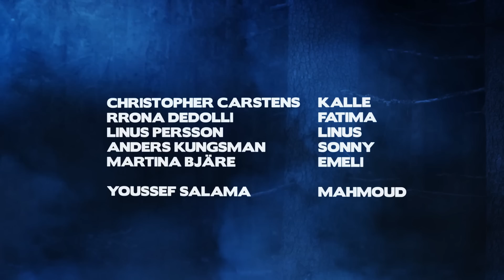24 Dagar (Del 12) Julkalendern 2012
Del 12 av julkalendern "24 Dagar".

Om "24 Dagar":
Julen 2012 är i fara! Sent en iskall eftermiddag den första december kidnappas Jultomten av en okänd man. Fängslad mot sin vilja tvingas han lägga hela julens öde på tre ännu ovetande barn, som dras in i sitt livs största äventyr.

"24 Dagar" blandar alla genrer och blir en unik och nyskapande julkalender som kommer att visas exklusivt på webben. Bakom produktionen står unga och kaxiga ACTIONSTUDIOS som drivs av Sebastian Swärd, Martin Larsson och Patrik Andersson.

Målet är att utmana SVT:s julkalender som Sveriges första seriösa alternativa kalender.